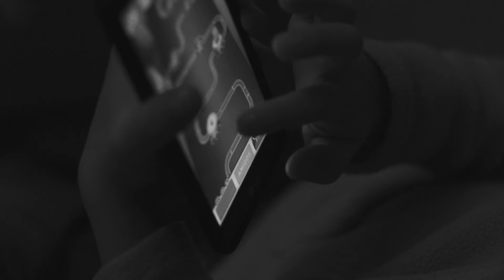Pequeña escena familiar en blanco y negro II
Canon C100
Pentax 28mm
f2.8
Canon Log